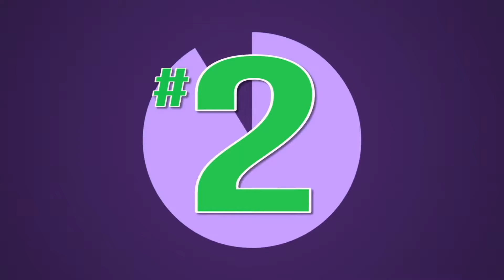WHHW Captain Marvel/ Red Dead Online Beta Thoughts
Gage is back to discuss the Captain Marvel trailer drop, Red Dead Redemption 2's online beta and 2 Milli suing Epic for the appropriation of his dance.

Follow Coop on Twitter & IG- @CoopsConcessions